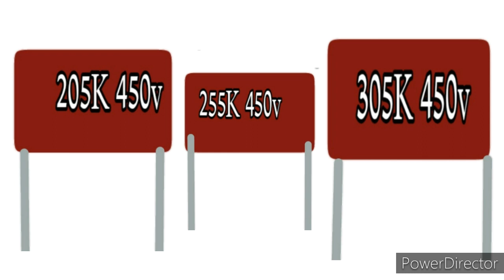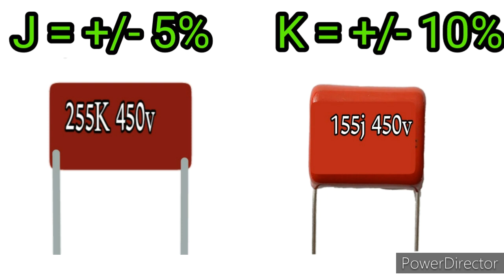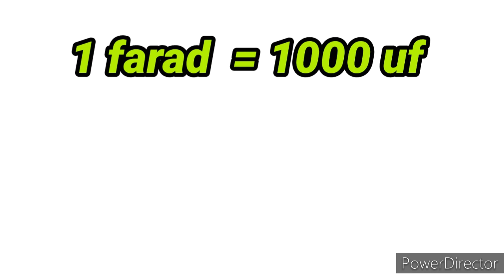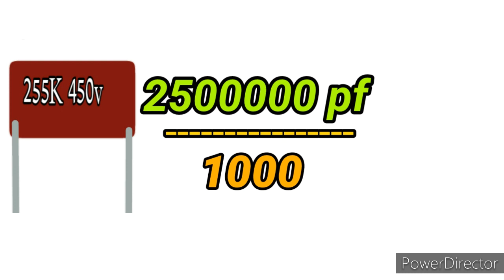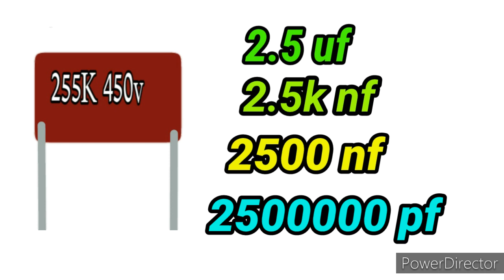How to find capacitor value | capacitor ka value kaise nikale | capacitor nf mf pf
Dosto aaj ke video me maine aap logon ko yah bataya hai ki aap polyester film capacitor ka value kaise pata laga sakte hai iske aasan tarika bataya hai
to doston agar aapko yah video achha lage to like jarur kijiyega aur agar aapko electrical avam electronics se jude har tarah ke Repairing video ke sath sath dainik jiwan me upyog kiye jane wale har chhoti se chhoti chijon ke repair ke bare me ek unik idea ke sath sikhna chahte hai to aap hamare channel ko jarur subscribe kijiyega

Topic covered -
1. How to find capacitor value
2. Capacitor ka value kaise nikale
3. Capacitor nf mf pf